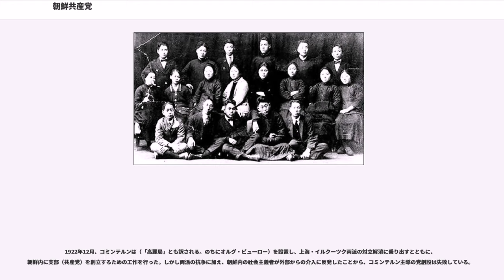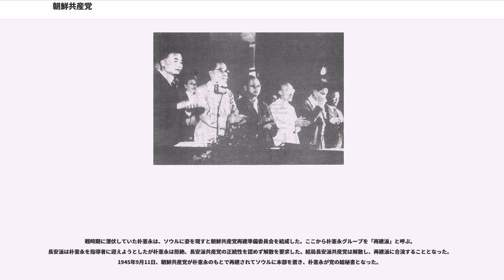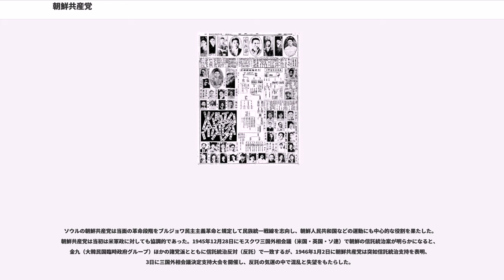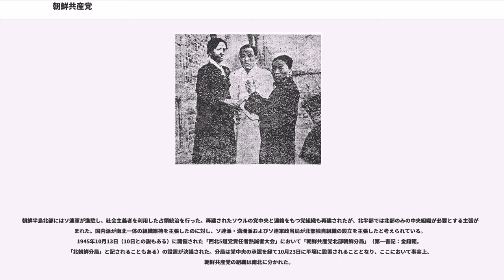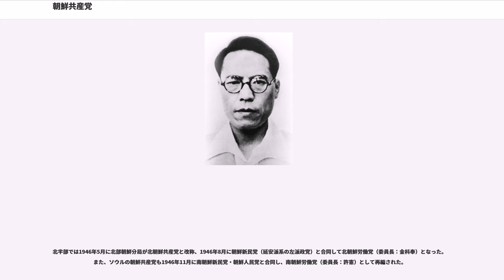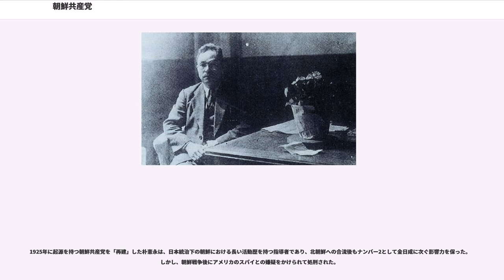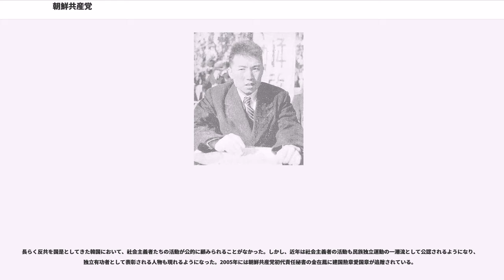朝鮮共産党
朝鮮・韓国の社会主義

朝鮮共産党（ちょうせんきょうさんとう）は、かつて朝鮮に存在した共産主義政党。1925年に日本統治下の京城府（現・ソウル特別市）で結成された。略称は朝共。

1920年代の朝鮮共産党は日本の官憲の弾圧によって党中央の壊滅と再建を繰り返しており、3年余の存続期間は第1次～第4次朝鮮共産党に区分される。1929年にコミンテルンの承認を取り消されたが、朝鮮において再建運動が続けられた。また、党は日本や満洲（中国東北部）在住の朝鮮人の間にも組織的な広がりを持ち、これらの地域の社会主義運動にも影響を及ぼした。

第二次世界大戦後の1945年9月に朝鮮共産党は再建され、1946年に南北二つの「労働党」に再編された。現在の北朝鮮の指導政党である朝鮮労働党の前身組織であり、かつて金日成も北部朝鮮分局の書記長としてメンバーだったが、現在の北朝鮮当局（朝鮮労働党）による「正史」は、金日成が指導した抗日パルチザンに革命の伝統と正統性を求めており、1920年代の朝鮮共産党については「分派集団」として存在自体を否定している。

朝鮮人の社会主義運動は、ロシア革命後にシベリア在住の朝鮮人によってはじめられた。「共産党」の名を持つ最初の朝鮮人団体（）も、シベリアでの運動から誕生した。また、日本に留学した朝鮮人のなかにも社会主義思想を受容し、運動に身を投じる者が現れた。

1918年6月、李東輝・らがハバロフスクでを結成。1920年のコミンテルン第2回大会には韓人社会党から出席した朴鎮淳が民族・植民地問題委員会の討論に加わり、執行委員にも選ばれている。李東輝が大韓民国臨時政府（1919年結成）に参加したことから韓人社会党は拠点を上海に移し、1921年に「高麗共産党」を称した。彼らのグループは「」と呼ばれる。

これと前後してにボリシェビキ党員の金哲勲・呉夏黙らがイルクーツクでロシア共産党韓族部を結成。1921年に同じく「高麗共産党」を称した。彼らのグループは「」と呼ばれ、上海にも支部を置いた。イルクーツク派には・朴憲永らが属した。

「上海派」は民族解放を優先課題とし、「イルクーツク派」は社会主義革命を優先課題とした。両派は激しく対立し、1921年にはスヴォボードヌイで朝鮮人民族主義団体の軍事組織やソ連の労農赤軍を巻き込んでの衝突に発展した（自由市惨変）。

1922年1月から2月にかけてモスクワで開かれた極東諸民族大会（極東勤労者大会）には、朝鮮人代表団が参加し、同大会参加者148人のうちの約3分の1（54人）を占めた。呂運亨・金奎植など民族主義陣営の人士も参加したが、社会主義系の各派からも李東輝・朴鎮淳・朴憲永・金丹冶などが参加した。このとき朝鮮から参加した少壮のメンバーが、のちの朝鮮共産党結成の中心メンバーとなる。

1922年12月、コミンテルンは（「高麗局」とも訳される。のちにオルグ・ビューロー）を設置し、上海・イルクーツク両派の対立解消に乗り出すとともに、朝鮮内に支部（共産党）を創立するための工作を行った。しかし両派の抗争に加え、朝鮮内の社会主義者が外部からの介入に反発したことから、コミンテルン主導の党創設は失敗している。

日本における朝鮮人留学生には社会主義思想を受容する者もあらわれ、1921年11月にが発足した。黒濤会参加者には朴烈、曺奉岩、らが挙げられる。

黒濤会は1922年に分裂し、朴烈ら実行派（アナキスト派）が風雷会（のち黒友会）を、金若水・金鍾範ら議論派（ボリシェビキ派）が北星会を結成した。

1919年の三・一独立運動後の朝鮮では、民族運動の高揚に加え、「文化政治」を標榜する朝鮮総督府当局が民族運動の抑圧を一定程度緩和したことも相まって、労働運動・農民運動も活発化した。

1920年4月、張徳秀・らによって朝鮮労働共済会が結成された。「労働社会の組織と制度の改善」を最終目的として掲げた朝鮮労働共済会は各地に支会を広げ、1921年3月には約1万7000名の会員を擁するに至った。1922年には朝鮮労働共済会から離脱する形でらによる朝鮮労働連盟会が結成された。同会は「階級的意識による一致団結」を明確に打ち出し、1923年にはメーデーを期してストライキを打った。1924年には167の労働団体と約4万5000名の加入者を抱えた朝鮮労働総同盟が発足した。
インテリ層の間でも思想団体が結成された。主要なものとして、、、が...